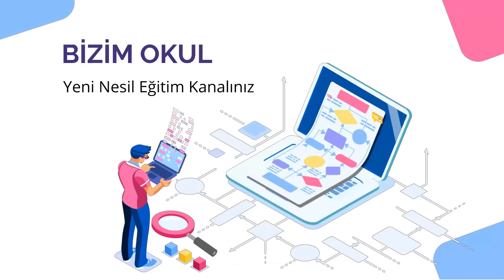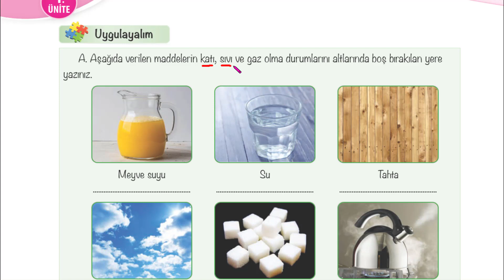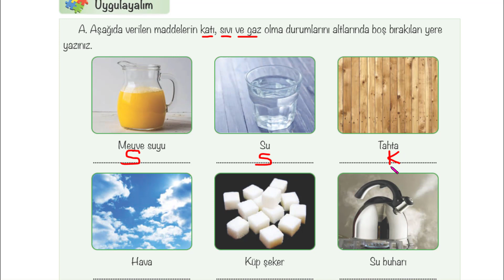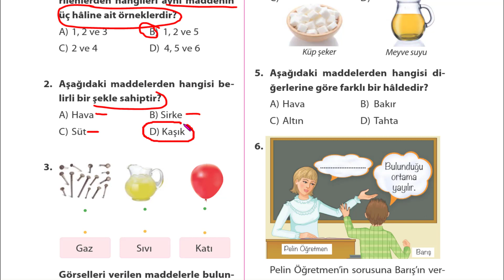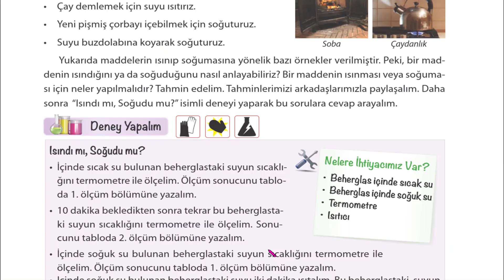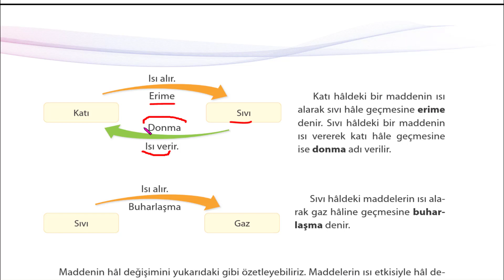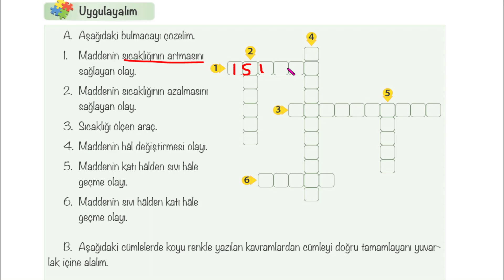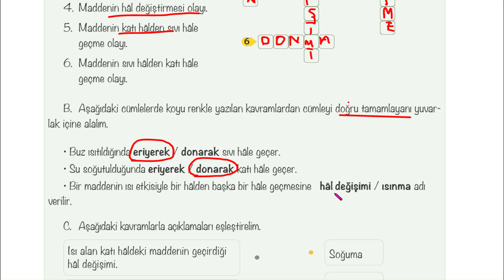4 SINIF FEN BİLİMLERİ DERS KİTABI 4. ÜNİTE MADDE sayfa 104 105 106 108 109 110 111 112 113 114 115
4 SINIF FEN BİLİMLERİ DERS KİTABI 4. ÜNİTE MADDE  sayfa 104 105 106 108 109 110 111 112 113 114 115 ATA YAYINLARI 4.SINIF FEN